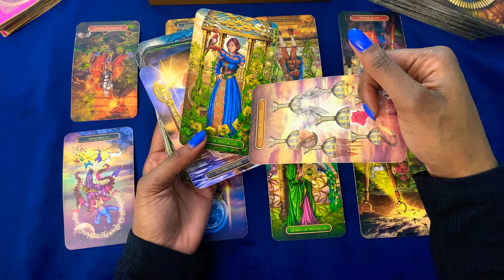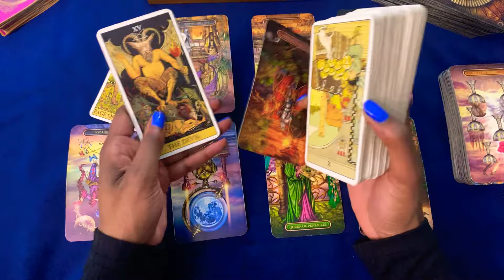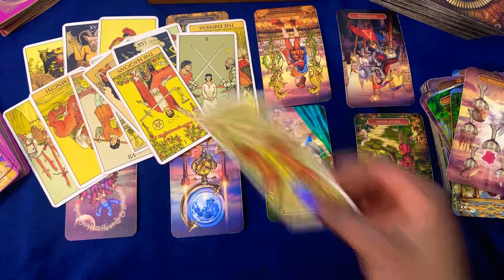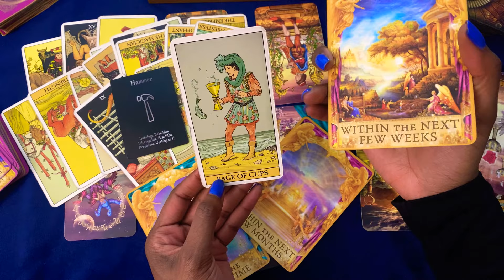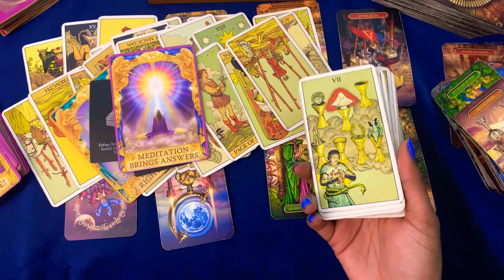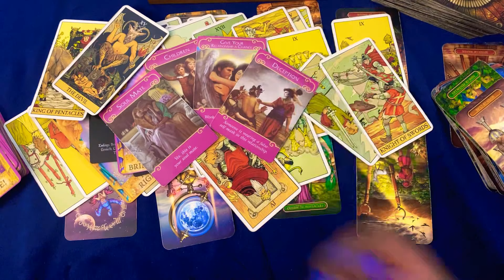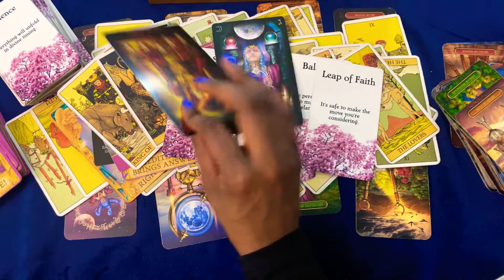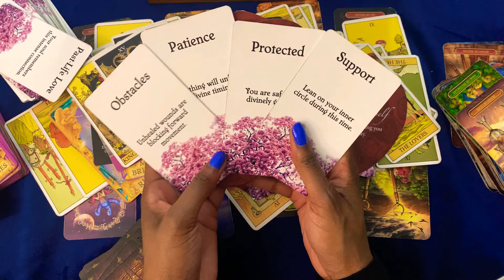🦋💙 CANCER LOVE MARCH 2022 🍀 THEY BRING OUT THE BEST & WORST IN YOU 🎡 THE FINAL DECISION ✨222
Cancer Love March 2022 - Get ready to get swooped up off your feet! A few of you are tied to a situation you feel stuck in - this could be someone you were dealing with as well they made the wrong choice

         ✨TIME STAMPS ✨

    0:00 - February Love Forecast
    5:42 - When new love appears
    7:58 - Love Advice for February

🦋PERSONAL READINGS💙

              💙💙  ROGUE WISDOM 🦋🦋

🦋PERSONAL READINGS💙 -

cancer, love, tarot, march,